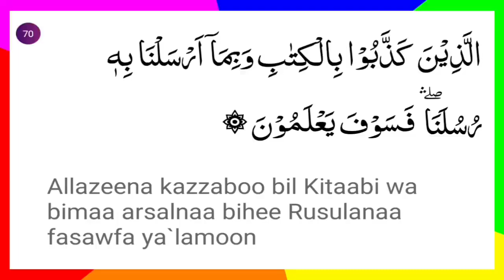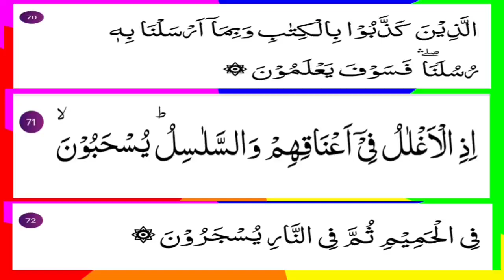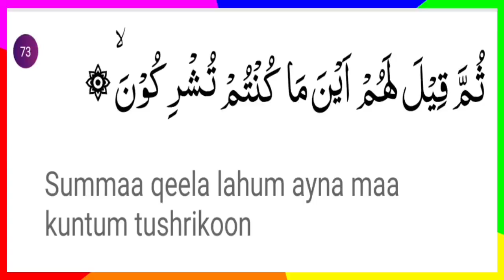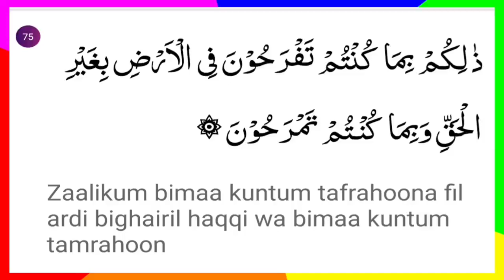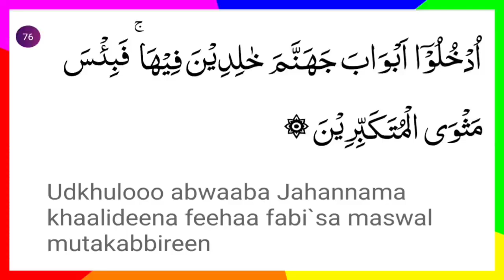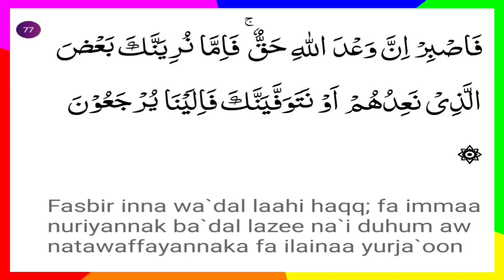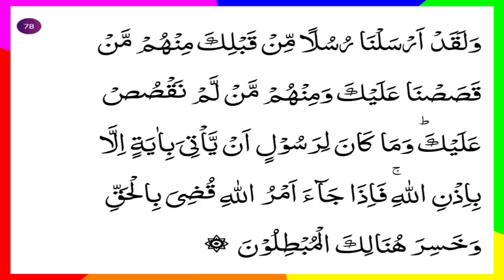Quran Tafsir Surah Mu'min ayat, 69-78 || Maulana Wazi Uddin Nadwi